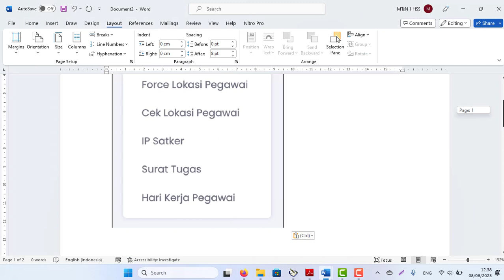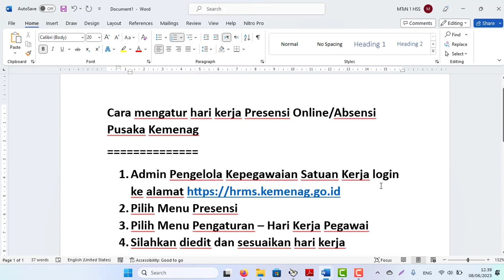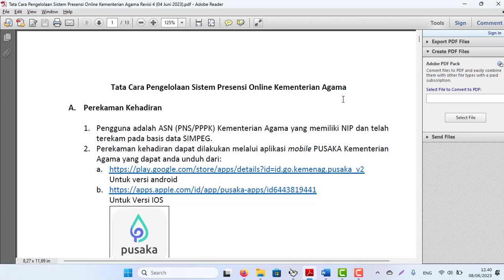Cara mengatur hari kerja (5 atau 6 hari kerja) Presensi Online/Absensi Pusaka Kemenag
Cara mengatur hari kerja Presensi Online/Absensi Pusaka Kemenag
1. Admin Pengelola Kepegawaian Satuan Kerja login ke alamat
2. Pilih Menu Presensi
3. Pilih Menu Pengaturan – Hari Kerja Pegawai
4. Silahkan diedit dan sesuaikan hari kerja
5. Untuk petunjuk dan panduannya di sini